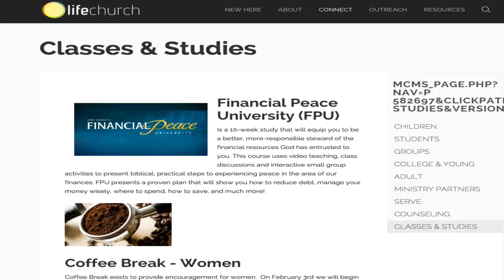Align an Image and Wrap Text (2)